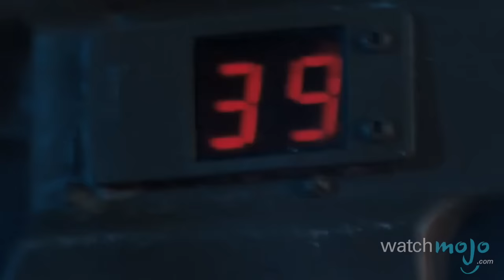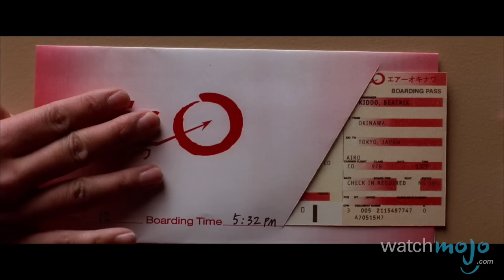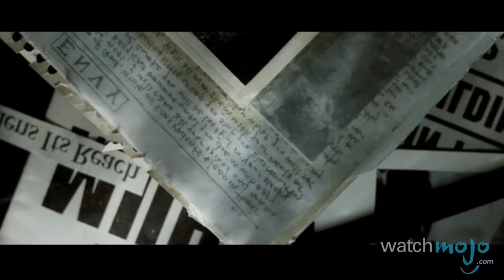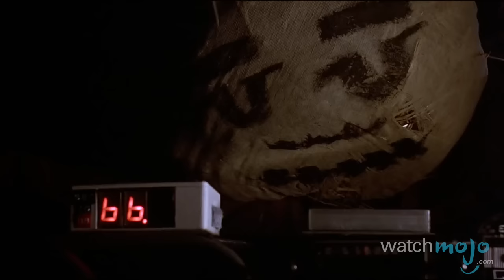Top 10 Amazing Small Details in Movies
Wow, we never noticed that before! and today we’ll be counting down our picks for the Top 10 Amazing Small Details in Movies.

For this list, we’re looking at small details in movies that took a lot of effort or thought to conceive, but that probably only true films aficionados actually noticed or enjoyed. To be clear, we’re not looking at bits of trivia or clever references but little details that contribute to the movies themselves.

Special thanks to our user jackhammer for submitting the idea on our Interactive Suggestion Tool